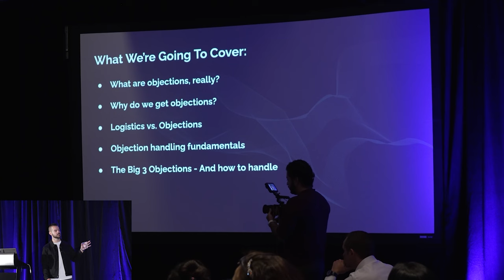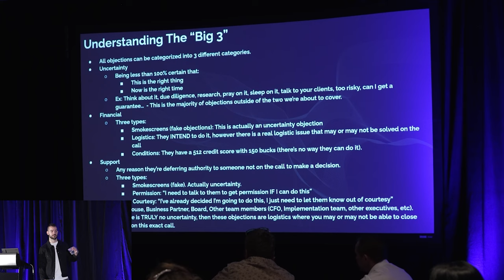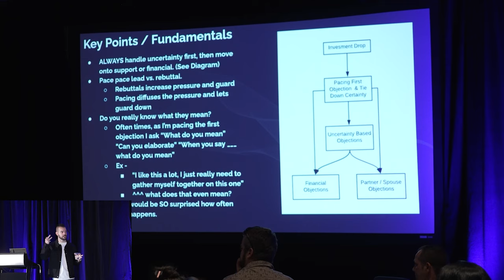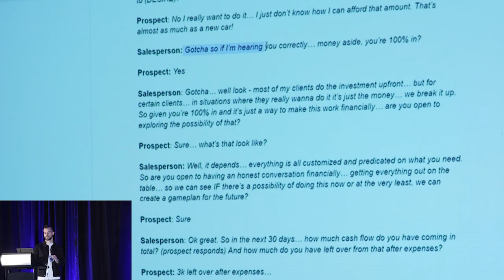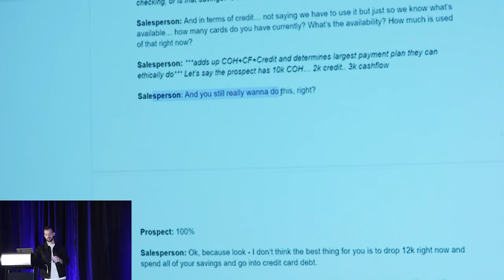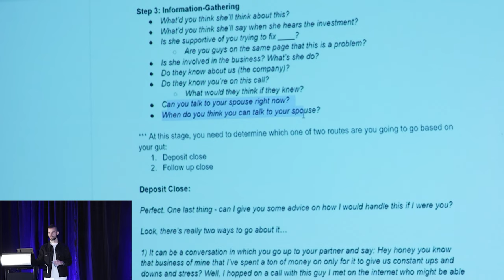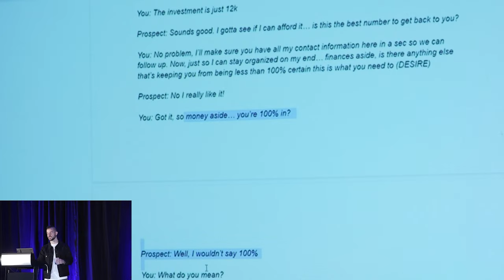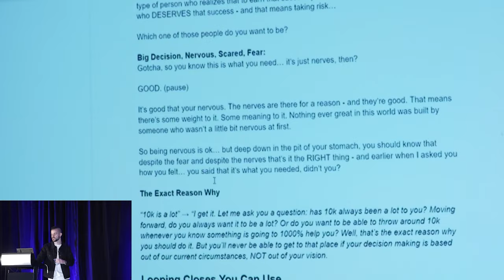How To Handle ANY Objection - Remote Closing Training w/Cole Gordon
Learn everything there is that you need to know to master and handle every sales objection that you'll encounter in your sales calls! In this video, we're going to have an hour long training from the founder of Closers.io and the creator of Remote Closing, Cole Gordon. He's going to teach you the basics and the advanced techniques that you can use so you'll be able to handle all the sales objection and start closing more clients in no time!

In this video, you'll learn the following:
- Sales Objection Training
- Objection Handling Training
- Sales Objection Handling Training
- How To Become A Better Remote Closer

This YouTube channel is all about all things Remote Closing and giving you the selling strategies to take advantage of this UNTAPPED multi-billion dollar industry...

On this channel, you can expect the following:
✅ Remote Closing Fundamentals
✅ Advanced Selling Strategies
✅ Interviews with Industry Leaders
✅ Remote Closing Academy Exclusive Training

The results you see on this page are not typical. Cole Gordon and his students are professional marketers. Their experiences do not guarantee similar results. Individual results may vary based on your skills, experience, motivation, as well as other unforeseen factors. Claims presented on this page are assumed to be accurate, but are not verified in any way.

Thank you so much for being here - it's time to crush it as a Remote Closer
Cole Gordon & The Closers.io Team